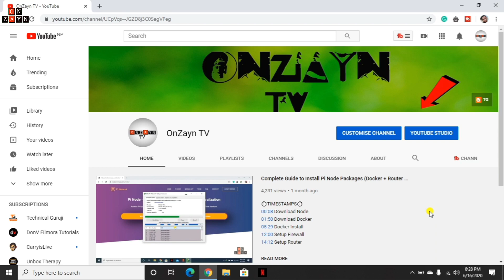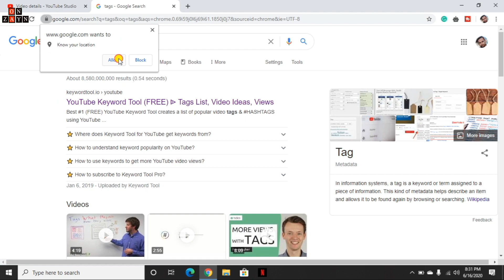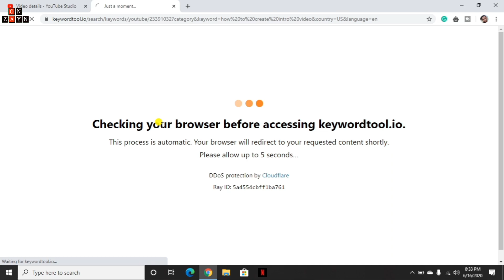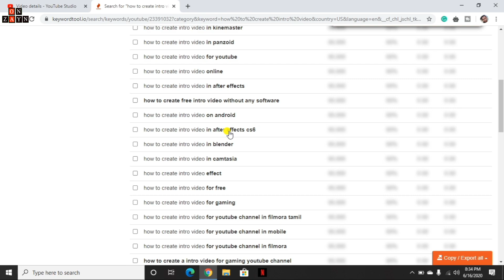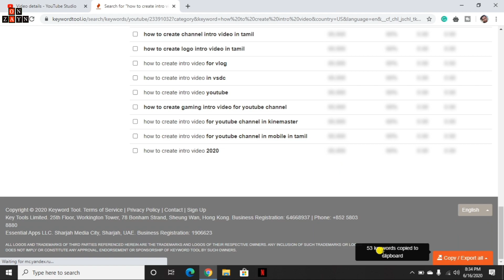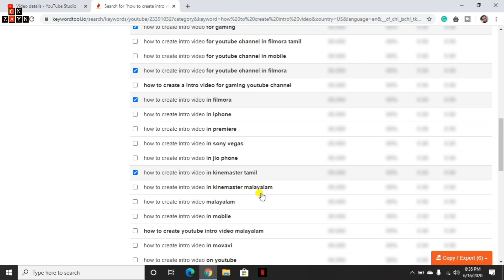YouTube Hashtags - What Are They And How To Use Them!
YouTube Hashtags, they are now appearing in more places than ever before. Which means they are more powerful than ever before. Here's how to use them!